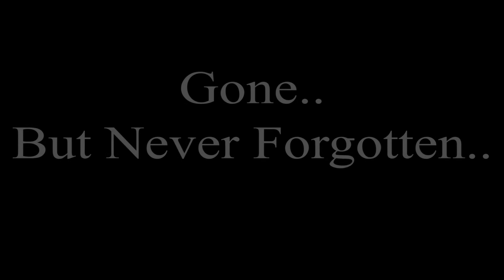Paul Walker Memorial MEET 2.0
A few shots from the Paul Walker Memorial Meet here in Houston.
I know its been a while but this was an absolute awesome event. Car show, drifting, stunt bikes, drag racing and a burnout competition. Definitely one of the best meets to go to.